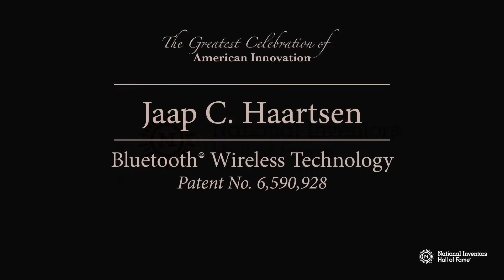Imagination Without Boundaries: The Jaap Haartsen Story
Discover how Jaap Haartsen revolutionized wireless communication with Bluetooth®.